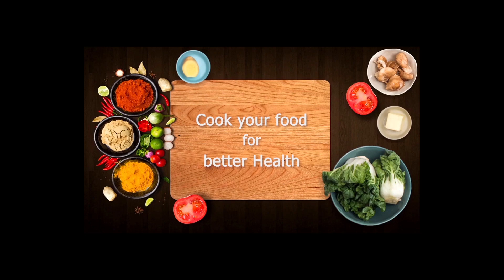এই ভাবে সিম আলুর তরকারি রান্না করলে সবাই চেটে পুটে খেয়ে নেবে || Sim Alur Torkari